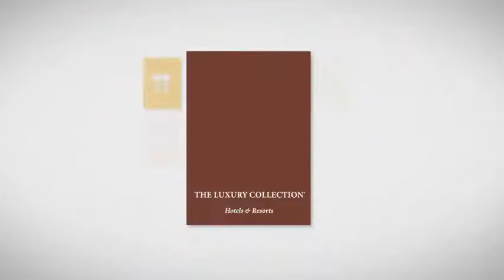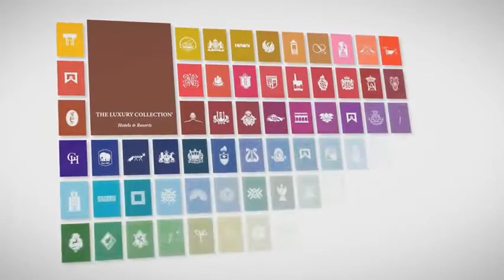Classic Vacations - A day in Athens - Hotel Grande Bretagne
A day in Athens, courtesy of Hotel Grande Bretagne.